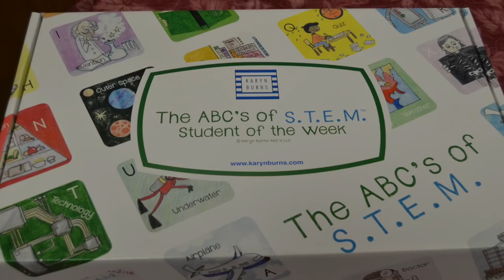Fall 2018 Newsletter